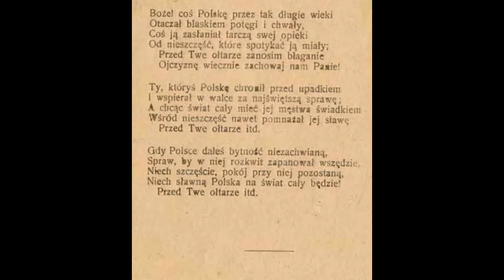Boże, coś Polskę - postludium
Instrument: Fisharmonia Lindholm